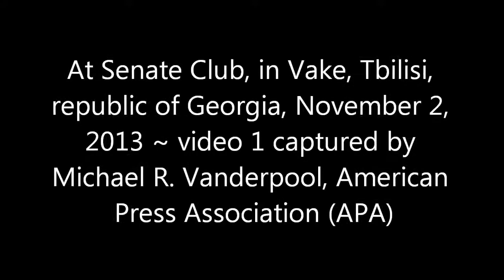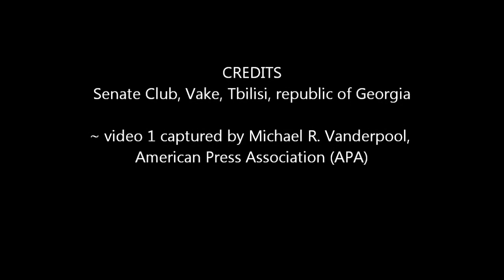At Senate Club, in Vake, Tbilisi, republic of Georgia, November 2, 2013 ~ video 1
At Senate Club, in Vake, Tbilisi, republic of Georgia, November 2, 2013 ~ video 1 captured by Michael R. Vanderpool, American Press Association (APA)